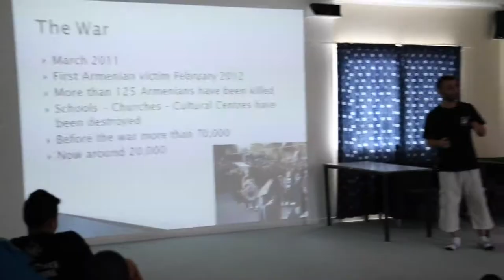Promo Video 2016 | AYF Australia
AYF Australia participates in many activities and events throughout the year. Camps, marches, social events, volunteer events, community gatherings, commemorations, and many more. Here are some of our favourite moments from the past couple of years.

and search for us on Facebook.